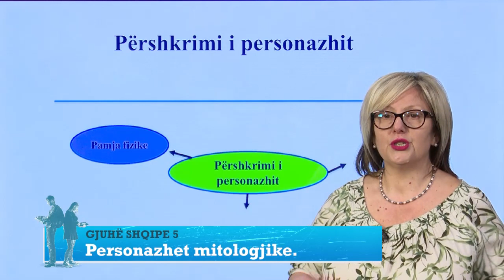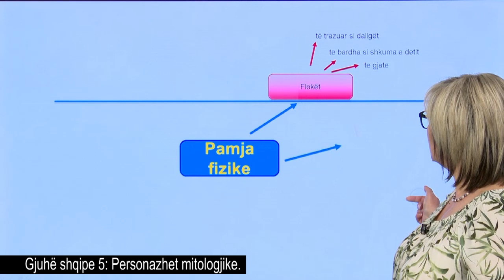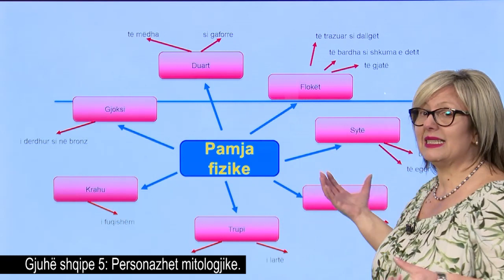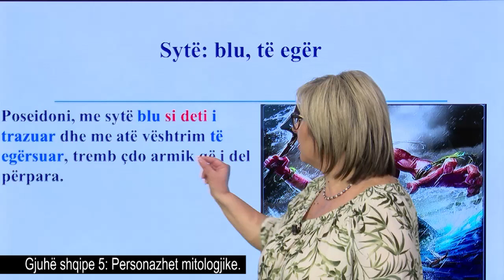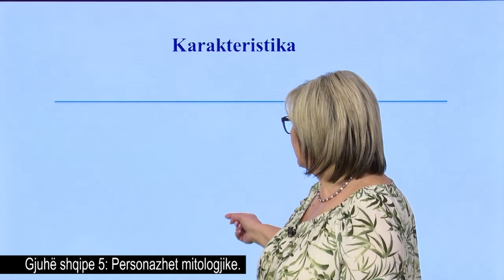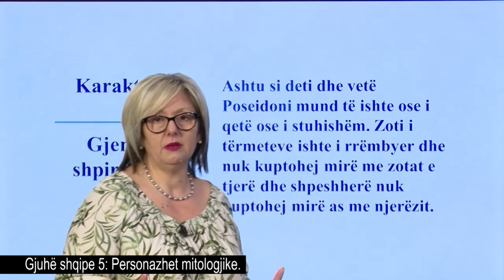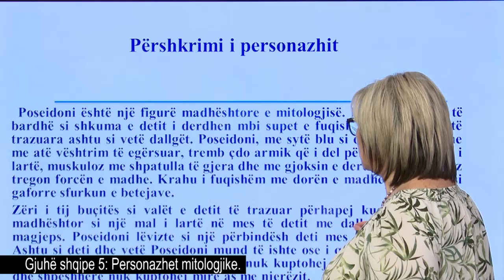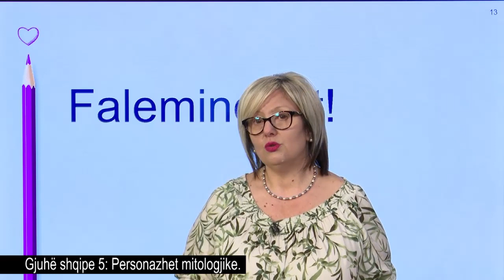Gjuhë shqipe 5 - Personazhet mitologjike.